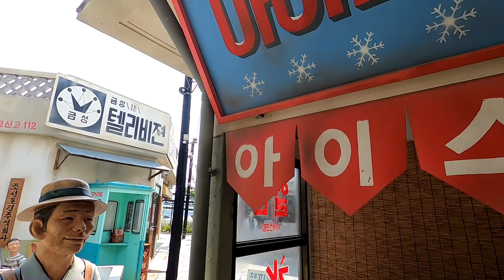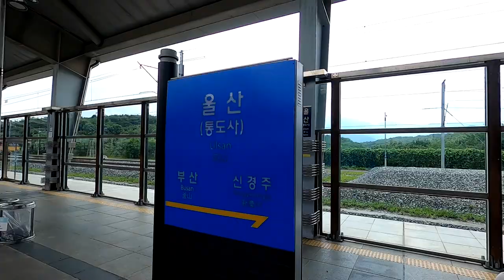vlog｜2박3일 울산여행 브이로그(완결편)｜우영우의 고래｜장생포 고래문화마을｜장생포 옛마을｜장생포 고래 박물관｜장생포 고래빵｜아준 이야기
20220806

2박 3일 울산여행의 완결편입니다.
일행 중 1명이 토요일날 출근해야 해서 전날(5일)에 자차로 귀가해서, 이번엔 셋이서 구경하게 됐습니다.
장생포 고래문화마을이 최근 '우영우'의 고래로 화제가 되어 방문객이 늘고 있습니다.
(장생포 고래바다여행선도 최근에 인기가 있더군요.)

장생포 고래문화마을(장생포 옛마을)

장생포 고래빵
울산 남구 장생포고래로231번길 3(장생포동)